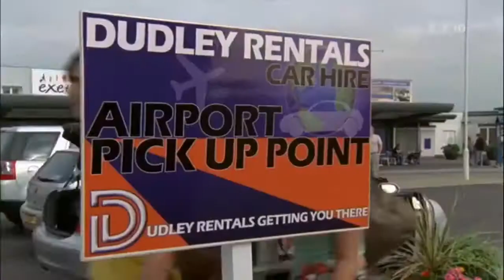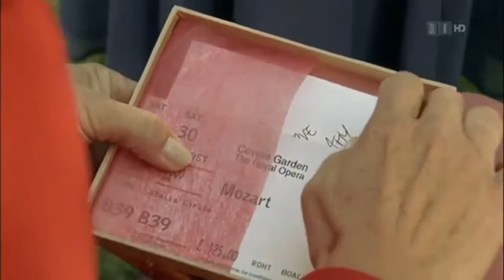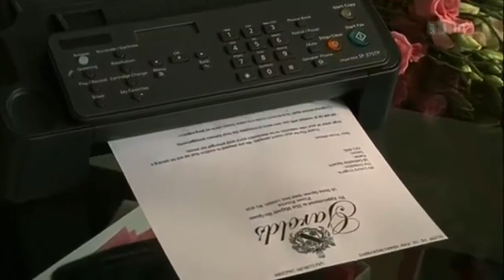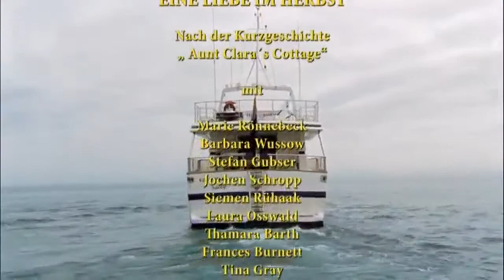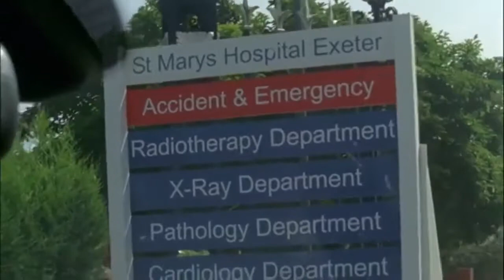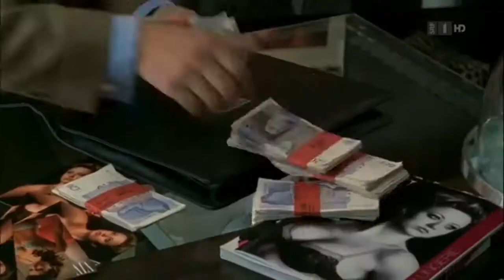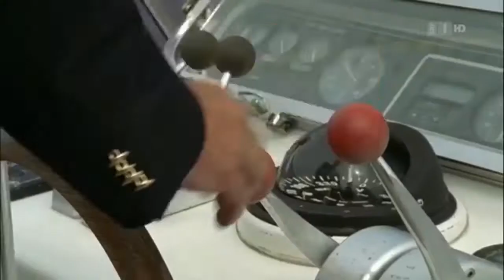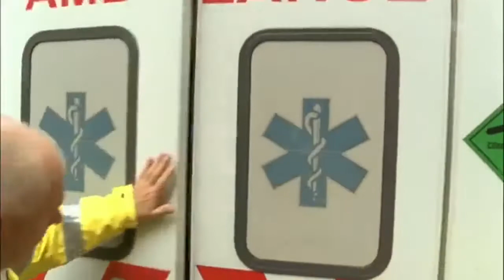Rosamunde Pilcher A love in the autumn of love movie 2009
A father tries to keep his family together while also dealing his own grief of losing his wife. ▻ In this . amerikai családi.

The Governess Trailer 1998 Director: Sandra Goldbacher Starring: Minnie Driver, Tom Wilkenson, Florence Hoath, Jonathan Rhys-Meyers, Tom Wilkinson, .

Alexander Rybak feat. Nero 49:50 Upload by Sonya Luzina. English translation by Hildebjorg Ha, Jorunn Ekre & Laila S.H. & Tessa Lande. English revision by .